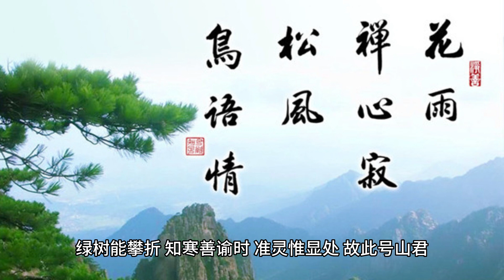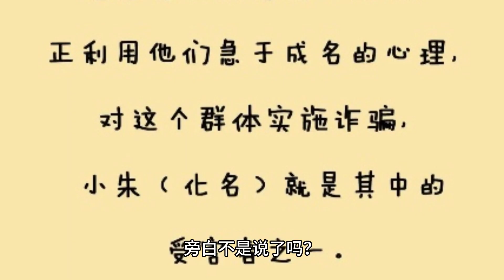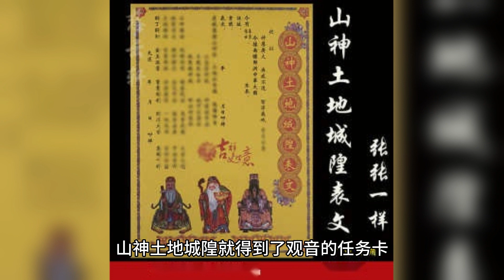唐僧遇到第一个妖怪是谁 堪比牛魔王黑熊精 却在三界离奇消失